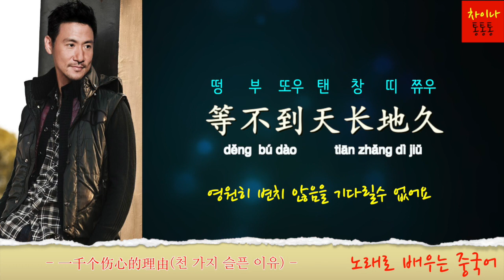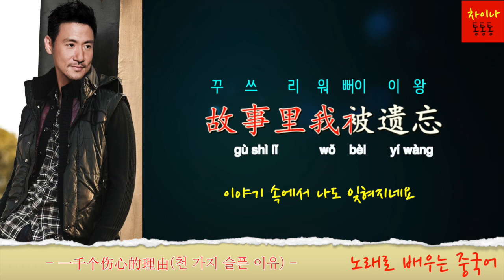[ 중국노래 ] 장학우(张学友)의 날 가슴아프게 하는 수많은 이유들(一千个伤心的理由 일천개상심적이유) | 묘가 천장지구 OST한글발음 한글해석 | 차이나 통통통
[간단설명]
묘가 천장지구 OST 재미있게 봤던 영화
옛 시절 홍콩 사대천왕이였던 장학우 노래는
지금도 들어도 너무 좋네요

* [중국노래 채널]
최신 중국노래: 2005년이후 노래  [이미지상 ‘신곡’ 및 관련가수가 오른쪽]
추억 중국노래: 80년대 90년대 노래 [이미지상 ‘추억’ 및 관련가수가 왼편]]
(저 채널 연령층이 다르다보니 노래관련 구분을 해야 될것 같네요, 좋은 의견 사항 있으시면 댓글 남겨주세요)

*[노래로 배우는 중국어] (중국어 공부에 많은 도움 되시기를 바랍니다)
최신 중국노래 ,추억 중국노래를  가사해석/중국어발음/중국어병음  노래방 버전 동영상 제작
노래 가사 관련 단어 해석

1. 곡 신청시  유튜브 링크 함께  남겨 주세요
2.가사 번역은 직역/의역을 합니다
3. 동영상 제작 시간이 오래 걸립니다
4.매 회원님들 신청곡 곡곡마다 소중하다고 생각합니다 메모는 해놓았지만  출근에 제작에 가끔씩  까먹는 경우가 있습니다

장학우(张学友)의 천 가지 슬픈 이유(一千个伤心的理由)
爱过的人我已不再拥有
àiguò de rén wǒ yǐ búzài yōngyǒu
사랑했던 사람 이제 더 이상 내 품에 않을 수 없네

许多故事有伤心的理由
xǔduō gùshi yǒu shāngxīn de lǐyóu
수 많은 이야기 속엔 슬픈 사연들이 있어

这一次我的爱情等不到天长地久
zhè yí cì wǒ de àiqíng děngbúdào tiānchángdìjiǔ
이번 내 사랑은 영원히 변치 않음을 기다릴수 없어요

错过的人是否可以回首
cuòguò de rén shìfǒu kěyǐ huíshǒu
춰구어 더 ㄹ언 ㅅ흐ㅍ호우 커'이 훼이ㅅ효우
한번 놓쳐버린 사람을 되돌아 오게 할수 없을까요

爱过的心没有任何请求
àiguò de xīn méiyǒu rènhé qǐngqiú
사랑했던 마음은 어떤 요구도 없었어

zhè yí cì wǒ de àiqíng děng búdào tiānchángdìjiǔ

走过的路再也不能停留
zǒuguò de lù zài yě bùnéng tíngliú
지나온 길에 더 멈출수 없네요

一千个伤心的理由
yīqiān gè shāngxīn de lĭyóu
천 가지 슬픈 이유

천 가지 슬픈 이유

最后我的爱情在故事里慢慢陈旧
zuìhòu wǒ de àiqíng zài gùshi lǐ mànmàn chénjiù
결국 내 사랑은 이야기 속에서 천천히 잊혀지네요

천 가지 슬픈 이유

천 가지 슬픈 이유

最后在别人的故事里我被遗忘
zuìhòu zài biérén de gùshi lǐ wǒ bèi yíwàng
결국 다른 사람들의 이야기 속에서 나도 잊혀지네요